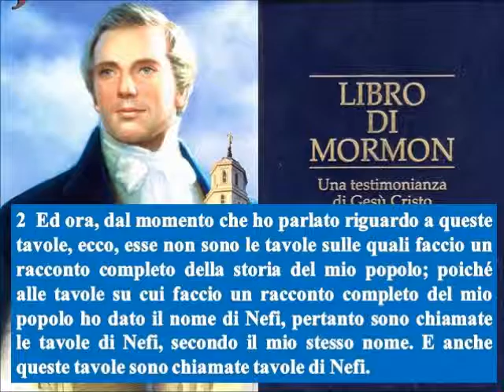Libro di Mormon - 1 Nefi Capitolo 9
Nefi fa due serie di annali — Ognuna è chiamata tavole di Nefi — Le tavole più grandi contengono una storia secolare; le più piccole trattano principalmente di cose sacre. Circa 600–592 a.C.